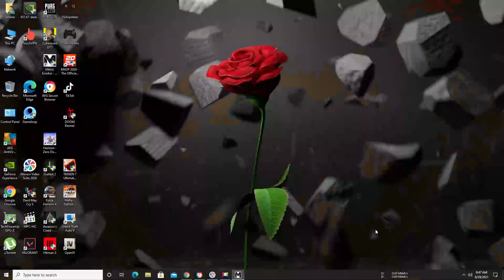Exodus 2019 Walkthrough Gameplay # 21.